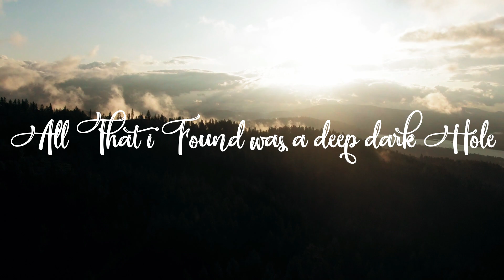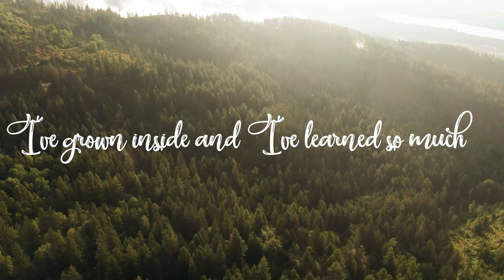J4CKO, Mac Louis & Xicors feat. Nomar - Lost (Official Lyric Video)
J4CKO is back to the label with this masterpiece called "Lost". A really true progressive house gem together in a collaboration with Mac Louis, Xicors and Nomar on the vocals. Stream it in your favorite platform.